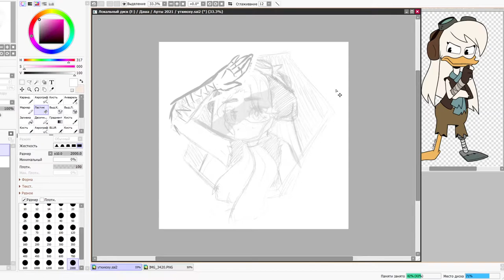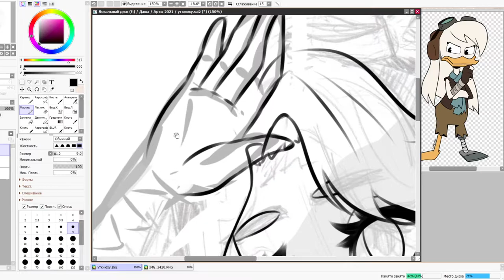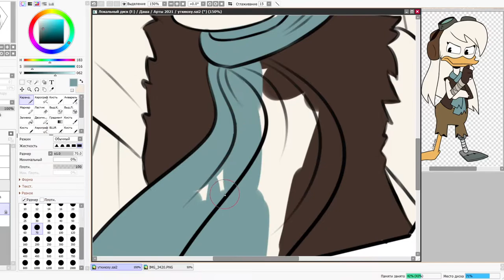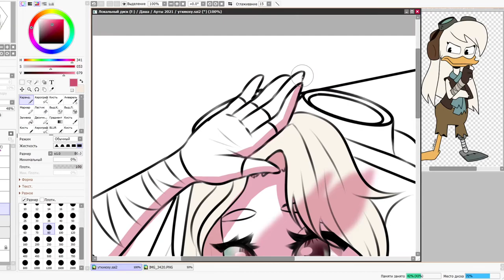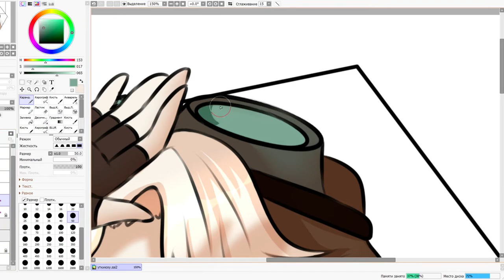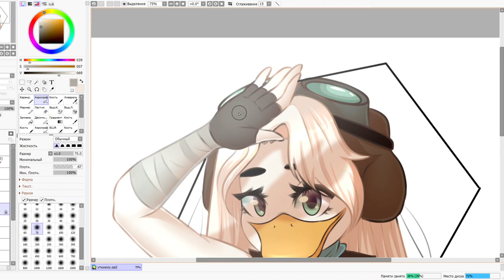Speedpaint | PaintToolSai | Della Duck | Fanart